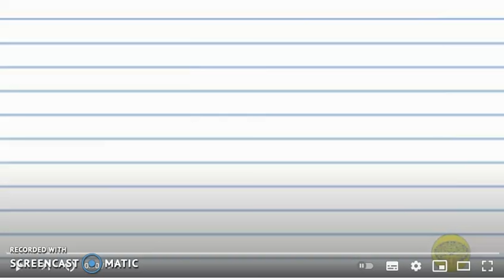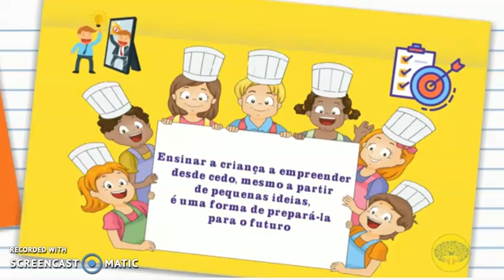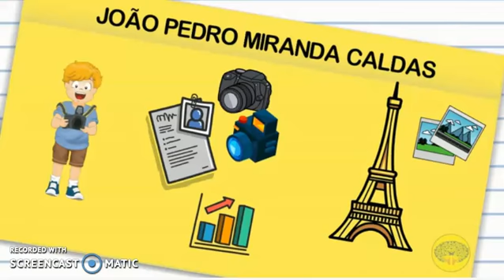8º ANO EMPREENDEDORISMO - PRIMEIRO ENCONTRO - 10/03/2021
EMPREENDEDORISMO INFANTIL